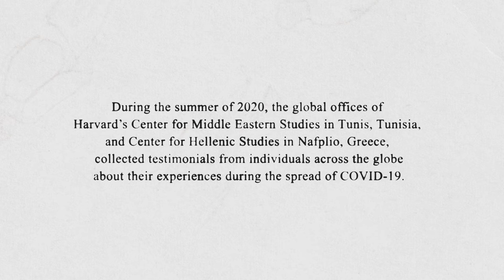# After Lockdown: Very Short Stories About Enduring a Global Pandemic - Trailer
# AFTER LOCKDOWN
VERY SHORT STORIES ABOUT ENDURING A GLOBAL PANDEMIC
 A short film designed by: MR. SEBS
 Co-produced by:
The Center for Middle Eastern Studies, Harvard University
The Center for Hellenic Studies, Harvard University

Featuring stories by:
Mouhanad Al Rifay, Layla Arsi, Leila Ben Gacem, Rania Benromdhane, Florencia Cambiaso, David Collery, Cathryn Drake, Helene E., Jasser Hammami, Alexandros Kyriakidis, Panagiota Mela, Daniele Nunziata, Stavroula Papadopoulou, Manuela Pellegrino, Yannis Phillis, Nikoletta Tsitsanoudis-Mallidis, Souhir Zekri-Masson, Habib and Rym.

# After Lockdown is a 50-minute animated film presenting individual stories about living through the 2020 Covid-19 pandemic in different places in the world. Students and professors, but also contributors from outside the academic community, recorded themselves narrating their personal experiences with lockdown, travel-restrictions, switch to new forms of education, displacement, isolation, job-loss, and more broadly, adapting their life to the new circumstances imposed on them, and on their communities. The oral testimonials featured in the film were collected and selected jointly by Harvard University’s Tunisia Office of the Center for Middle Eastern Studies and the Center for Hellenic Studies in Greece, during the summer of 2020. Podcast curation and video animations are designed by Mr. Sebs, an animation studio co-directed by a Harvard CMES alum. # After Lockdown is a combination of narrations grouped together and illustrated, to form a collective scrapbook, made to document a moment of change, to be passed-on to future generations and to our future selves.

The film will be premiered as part of:
24 Hours of Harvard, Worldwide Week at Harvard 2020

 FILM- PREMIERE: Wednesday, October 7, 2020 // 8:30-9:30 PM (EDT)
8:30PM Boston-time // October 8th, 1:30AM Tunis-time  // October 8th : 3:30AM Athens-time
 FILM-DISCUSSION: Friday, October 9, 2020 // 12:00-1:30 PM (EDT)
12:00PM Boston-time // 5:00PM Tunis-time  // 7:00 PM Athens-time

Join the film directors, participants, producers and crew:
 Mohamad Saleh, Co-Director and Writer, Mr. Sebs,
Daniel Salgado, Co-Director and Animator, Mr. Sebs
With:
Lauren Montague, Administrative Director, CMES; Sihem Lamine, Administrative and Program Manager, CMES Tunisia; Elizabeth Flanagan, Program Coordinator for Events, CMES.
Christos Giannopoulos, Managing Director, CHS Greece; Evangelos Katsarelis, Programs and Events Manager, CHS Greece; Nicolas Prevelakis, Lecturer on Social Studies, Committee on Degrees in Social Studies, and Assistant Director of Curricular Development, CHS US, Harvard University.

 Both events will be held online.
Links for watching the film premiere and registration details will be available as dates approach.